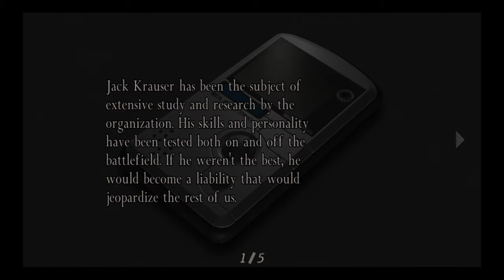Grabbin' The Sample - Crazy Wyatt Plays Resident Evil 4: Separate Ways - Part 3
After talking to that Spaniard Luis Sera, we encountered Leon once more face to face, but Wesker thinks he's gonna be a problem and wants me to dispose of him permanently. But can Ada even do that. besides all of that, our mission is the sample and we will get one from Luis, if we're not too late.

*American Salute*